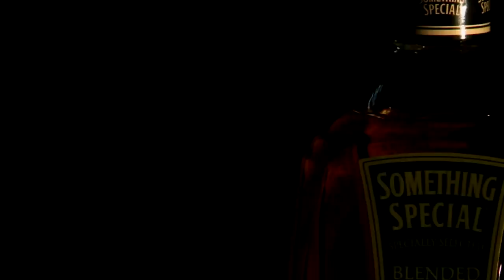best alcohol ads tv commercial